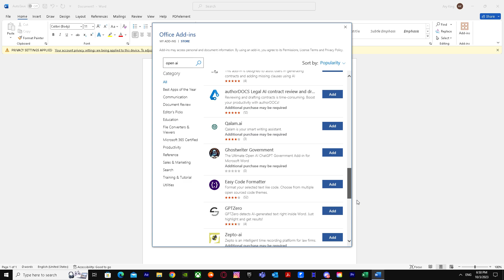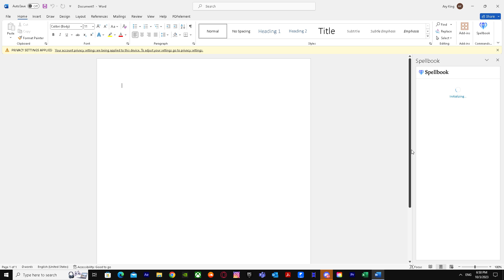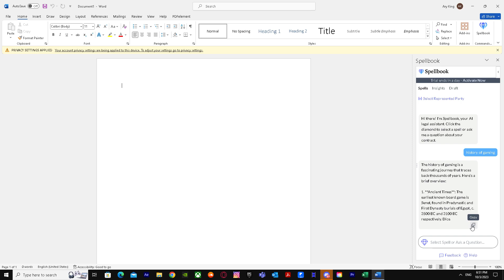How to Integrate CHATGPT in Word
If you are looking for a video about How to Integrate CHATGPT in Word, here it is!
In this video I will show you How to Integrate CHATGPT with Microsoft Word. Be sure to watch the video to the very end.
You will learn How to link CHATGPT in Word.